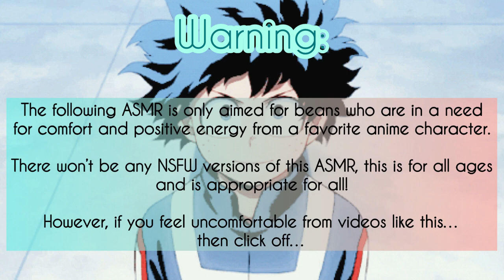Playing Video Games w/ Deku ASMR~ (Deku x Gamer Listener) Ft: Katsuki Bakugo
My first Izuku midoriya asmr…I understand Mha is overrated and it still is…trust me I ain’t gonna be like Yagami Yato. Plus Deku is baby…

Can we all agree..?

(Plot):

You all got back from school, tired and sore after all the training with Mr. Shota Aizawa ( aka Daddy Aizawa) Deku came home late due to his dear friends from Class A checking up on him.
Once he got back, he spotted you playing video games and decide to play along with you!

Izuku (Deku) Midoriya and Katsuki Bakugo (Kacchan) are from the anime My Hero Academia/ Boku No Hero Academia and is created by Kohei Horikoshi.

You can watch the anime on Netflix, Hulu, Crunchyroll and Funimation.

Songs:

Hani Koi

- Ohayo